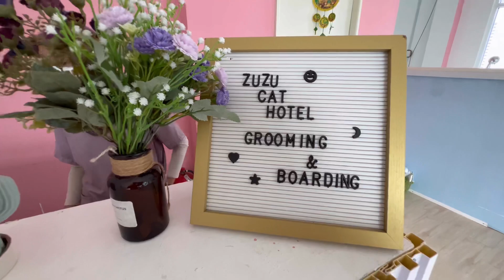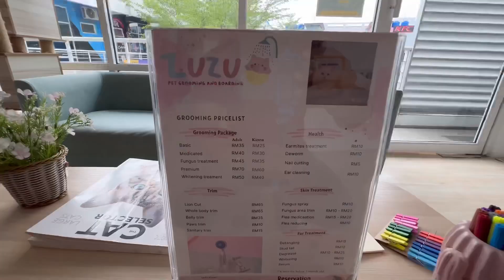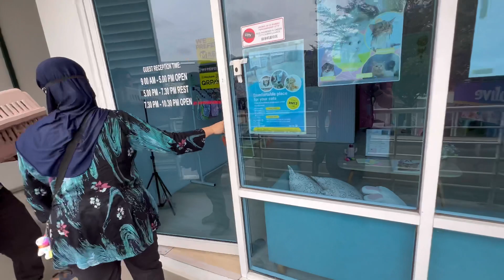Cat hotel sabah malaysia|hotel kucing|amazing things in sabah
Cat hotel in sabah
Unique things in sabah
Cat lovers
Things to do in sabah
Most visited places in sabah